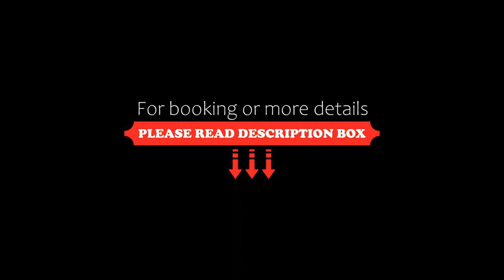JUNA nowoczesny apartament w centrum z widokiem na park, Pruszków, Poland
About Property:
You're eligible for a Genius discount at JUNA - nowoczesny apartament w centrum z widokiem na park! To save at this property, all you have to do is sign in.
Boasting a garden, JUNA - nowoczesny apartament w centrum z widokiem na park offers accommodation in Pruszków with free WiFi and garden views. Featuring free private parking, the apartment is in an area where guests can engage in activities such as h...
Property Type: Hotel
Address: Sprawiedliwości 14 / 2, 05-800 Pruszków, Poland
Searching For
1. JUNA nowoczesny apartament w centrum z widokiem na park - Pruszków - Poland
2. JUNA nowoczesny apartament w centrum z widokiem na park - Pruszków - Poland Address
3. JUNA nowoczesny apartament w centrum z widokiem na park - Pruszków - Poland Rooms
4. JUNA nowoczesny apartament w centrum z widokiem na park - Pruszków - Poland Amenities
5. JUNA nowoczesny apartament w centrum z widokiem na park - Pruszków - Poland Offers and Deals
Audio Credit:
Track Title: Reasons To Hope
Artist: Reed Mathis